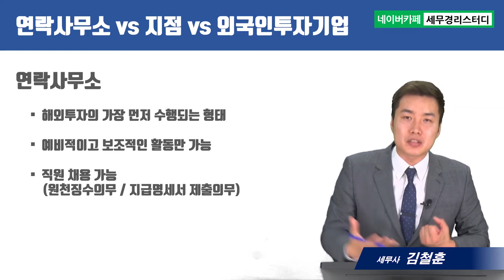[연락사무소 세무] #3 연락사무소 vs 지점 vs 외국인투자기업 - 김철훈 세무사의 5분특강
* `2019년11월 세법을 근거로 제작하였습니다. 실제 적용할 경우에는 충분히 검토하시고, 전문가와 상의하시기 바랍니다. 정확성을위해 댓글로는 상담을 하지 않고 있습니다. * 정확성을 위해 댓글로는 세무상담을 하지 않고 있습니다. 양해바랍니다.